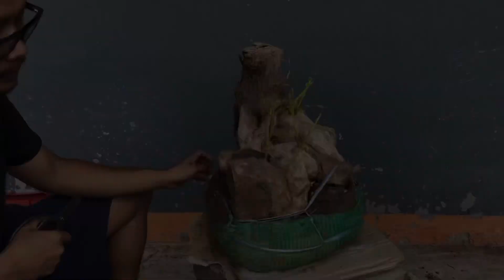เริ่มปลูกบอนไซจากไม้ตอขุด | หนามพรม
หนามพรมต้นนี้เป็นไม้ตอขุดที่ซื้อมาและลองปรับเปลี่ยนวิธีการปลูกจากที่เคยการใช้ดินมาเป็นอนินทรีย์วัตถุ ฝากติดตามรับชมด้วยครับ

🌳ติดตามเรื่องราวของหนอนบอนไซได้ที่